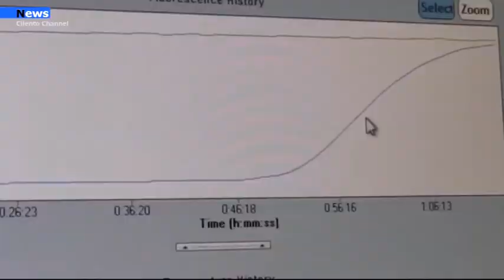Sanità, L'Asl Salerno cerca laboratori per analisi tamponi .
L'AsI Salerno, nell'ambito delle azioni finalizzate a fronteggiare la situazione di emergenza epidemiologica da COVID-19 e la riduzione della pandemia, intende effettuare una indagine esplorativa di mercato al fine di acquisire la disponibilità all'effettuazione delle analisi dei test molecolari per la diagnosi di infezione al virus SARS-Co-2.